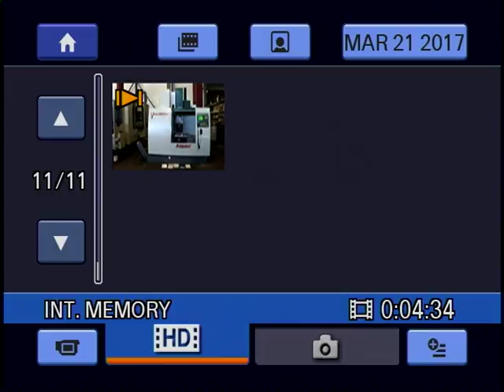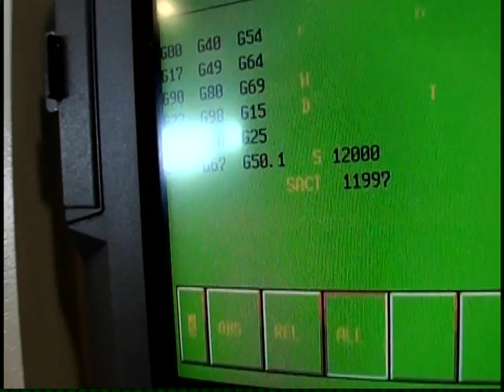BRIDGEPORT Model: VMC 800/30 XP2, CNC Vertical Machining Center